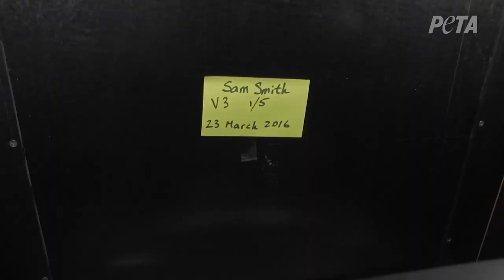A l'intérieur d'un laboratoire : des singes au cerveau endommagé terrorisés par des "serpents"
PETA États-Unis a obtenu des séquences vidéo inédites montrant des singes au cerveau endommagé terrorisés avec des serpents et des araignées en caoutchouc dans un laboratoire des National Institutes of Health (NIH) dans le Maryland, aux États-Unis.